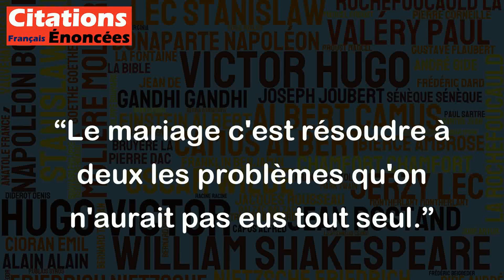Le mariage c'est résoudre à deux les problèmes qu'on n'aurait pas eus tout seul. - Sacha Guitry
Cette citation de Sacha Guitry décrit parfaitement la vie à deux. Quand on est en couple, on partage tout, les joies et les peines, les réussites et les échecs. Le mariage est une véritable équipe qui résout ensemble les problèmes, même ceux qui pourraient sembler insurmontables seul. Le mariage est donc un challenge qui nécessite de la patience, de l’entraide et une grande capacité d'écoute et de communication entre les partenaires.